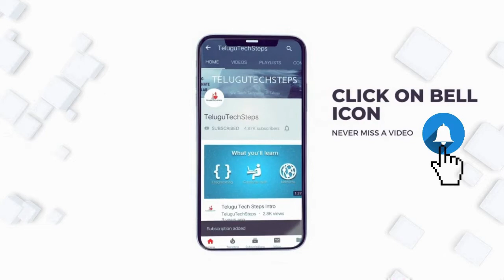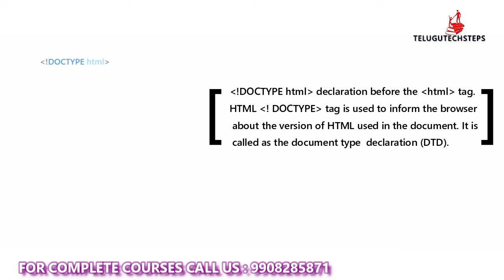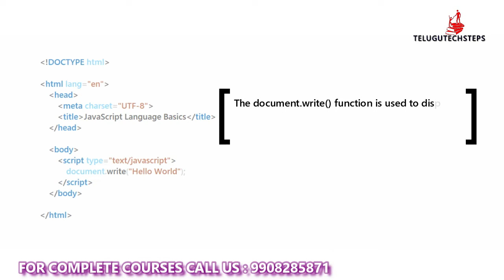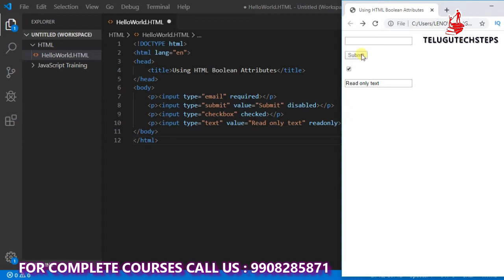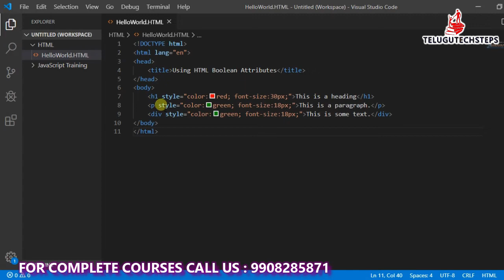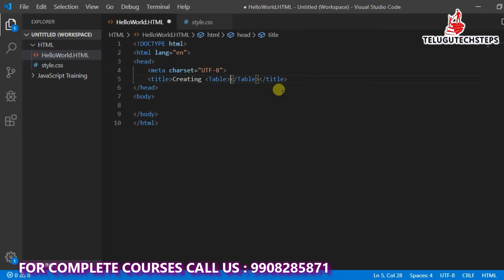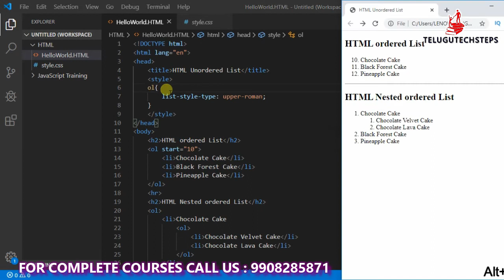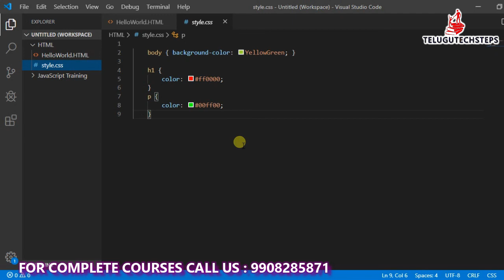HTML & CSS IN TELUGU 2020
ABOUT THIS VIDEO:
Angular 7
Angular 7 tutorial provides basic and advanced concepts of Angular 7. Our Angular 7 Tutorial is designed for beginners and professionals both.

Angular is a JavaScript framework which makes you able to create reactive Single Page Applications (SPAs). This is a leading front-end development framework which is regularly updated by Angular team of Google. Angular 7 is completely based on components. It consists of several components forming a tree structure with parent and child components.

In this tutorial, you will learn how to prepare your development environment to start building your amazing modern websites with the cutting-edge framework Angular 7. This tutorial includes Angular 7 introduction and features, Angular 7 components, Angular 7 directives, databinding, event binding, property binding, modules, templates, pipes, services, routing etc.

Angular 7 Introduction
Angular 7 Features
Angular 7 Installation
History & Versions
Angular 7 First App
Angular 7 Files Explanation
Angular 7 with Bootstrap
All CLI commands
Angular 7 Libraries
Angular 7 Architecture
Angular 7 Components
Angular 7 Directives

Angular 7 Directives
Angular 7 ngIf Directive
Angular 7 ngStyle Directive
Angular 7 Databinding

Angular 7 Databinding
Angular 7 String Interpolation
Angular 7 Event Binding
Angular 7 Property Binding
Angular 7 Pipes

Angular 7 Pipes
Angular 7 Error Fixing

Data Flow in Angular Forms
Angular Reactive Forms
Template-driven Forms
Angular Misc

Angular vs React
Angular + Spring

CRUD Example
File Upload Example
Login & Logout Example
Search Field Example
Interview Questions

Angular
AngularJS
Angular 7